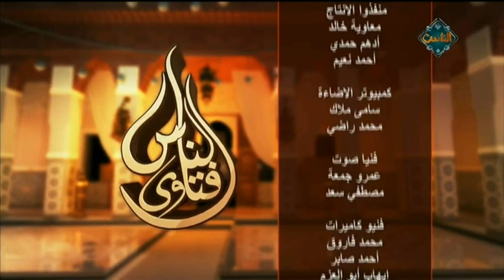أحكام الصوم مع د.مجدي عاشور (حلقة كاملة) | فتاوى الناس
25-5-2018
أحكام الصوم مع د.مجدي عاشور